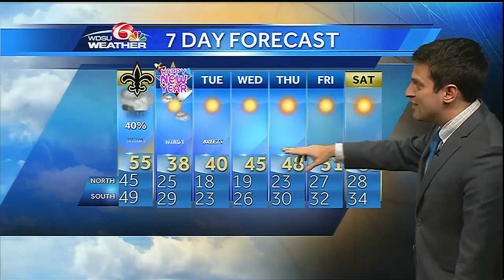Rain early Sunday, then temperatures drop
More rain is possible on Sunday, and once skies clear in the evening, temperatures drop below freezing for New Year's Day morning.